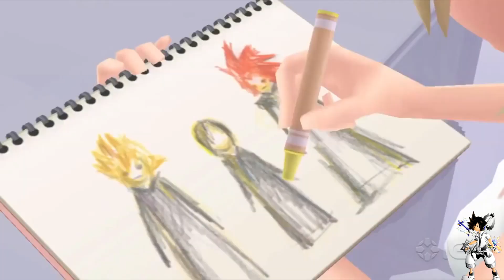Kingdom Hearts Trivia - Episode 12 - Kingdom Hearts: The Musical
In this episode, we go over a VERY interesting fact that I've wanted to do for a while.
Share this video with others to spread the word about this channel, my goal is to hit 2000 subs, and also leave suggestions for topics you want me to talk about and I may use in the next video and also give you a shout out.